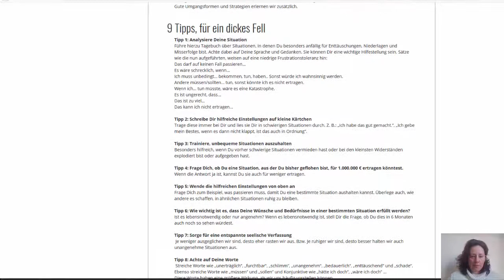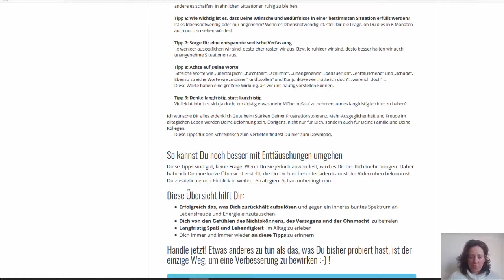„Tradingmasters 2017/18 - Trade erfolgreich weiter mit diesen Tipps zur Persönlichkeitsentwicklung“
Zum Traden gehört auch das persönliche Allgemeinwohl

Ich habe viel gelernt und zum Abschluss eine ganze Reihe an Blogartikeln, Videos und Mini-Guides bzw. Leitfäden erstellt, um in unterschiedlichen Situationen eine gesündere Einstellung zu haben und somit erfolgreicher zu traden.

Wir haben mehrfach gehört , dass es beim Traden nicht nur um Strategien, einen Tradingplan, Risiko-und Moneymanagement und das Führen eines Tradingtagebuchs geht?

Auch bzw. gerade die Psyche hat einen entscheidenden Einfluss darauf, wie erfolgreich wir traden. Deswegen habe ich  ein paar unterstützende Blogartikel mit Übungen, Videos und etwas Theorie geschrieben. Diese Blogartikel sind allgemein gehalten, denn das Trading nimmt ja auch nur einen gewissen Teil unseres Lebens ein - gut jedoch, sollte es uns doch am Besten meistens gehen, nicht wahr?

1.      Die Quelle der Kraft: Seelische Belastbarkeit in Situationen, die Dir den Atem rauben

2.      Erfolgsfaktor: Selbstliebe - Beginne Dein Leben im Reichtum

3.      Enttäuschungen sind nicht das Ende - Wie Du trotz Fehlschlägen und Misserfolgen erfolgreich wirst

4.      Schon zu spät? Gute Vorsätze umsetzen – Ziele planen und erreichen

5.      Gute-Laune-Strategien – für Tage, an denen man einfach den Kopf in den Sand stecken möchte

6.      Hilfe bei mieser Stimmung, Hoffnungslosigkeit, sich Alleine fühlen durch Gute-Laune-Strategien

7.      Hoffnungslos und allein im Winter? - 9 entscheidende Tipps, damit dein Leben hell und fröhlich wird

8.      Erfolgsfaktor: Selbstvertrauen - Wie Die mutige Eule Lilly den inneren Kritiker in seine Schranken weist

9.      Erfolgsfaktor: Selbstvertrauen - Übungen für innere Sicherheit und Stabilität in Beruf und Alltag

Schaut Euch auch den Trader-Support von Homestory-Trader Frank an. Dort könnt Ihr auch nach den Tradingmasters alle Fragen rund ums Traden stellen und werdet qualitativ hochwertige und fundierte Antworten bekommen

Kontaktmöglichkeit

Oder schaut mal auf meinen Seiten und . Diese Seiten gibt es schon eine ganze Weile, doch bisher sind sie "nur praktisch", aber noch nicht hübsch. Doch nun endlich werde ich das Projekt "Homepage" in Angriff nehmen.